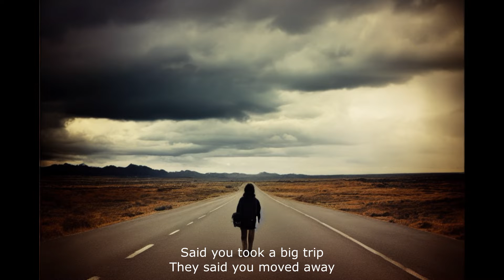David Bowie - Everyone Says 'Hi' (lyrics video with AI generated images)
Each image is generated based on the lyrics and the title using machine learning algorithms.